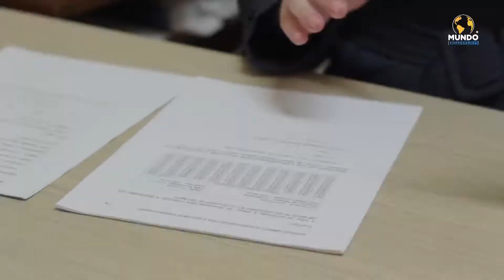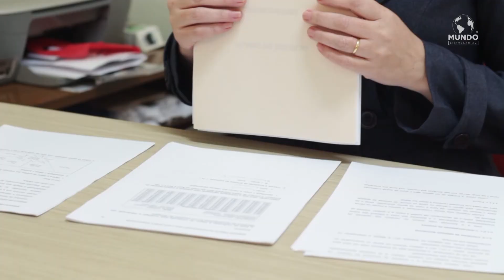AMÉRICA GESTÃO - AMERICANA/SP - MUNDO EMPRESARIAL